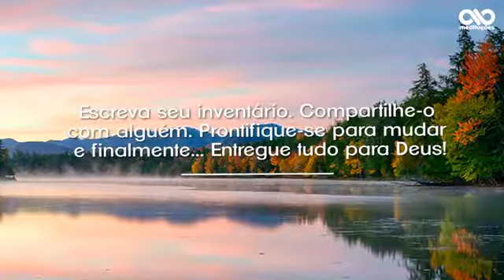Meditações diárias para adictos em Recuperação do dia 04 de julho. O inventário.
Vídeo de ⚡ Aldo Santos ⚡ Deixe seu like compartilhe a mensagem se escreva no canal ative o sininho na opção todos e receba meditações diárias para cada dia do ano Tmj Serenas 24 horas só por hoje 🔷